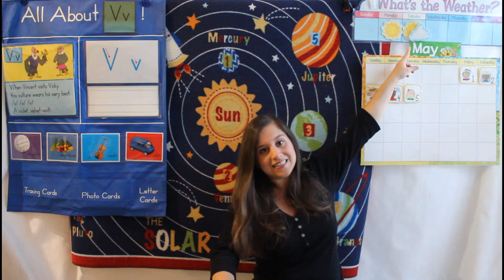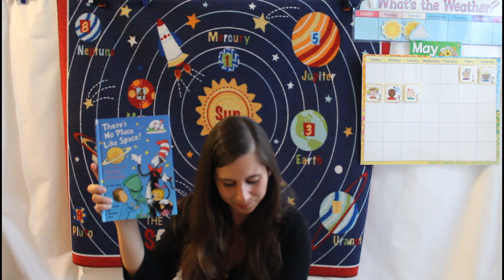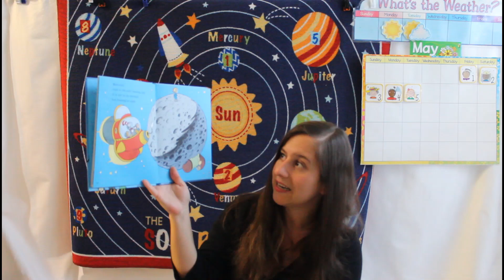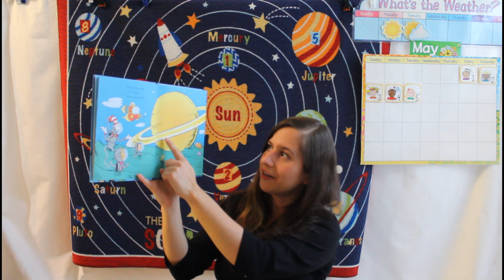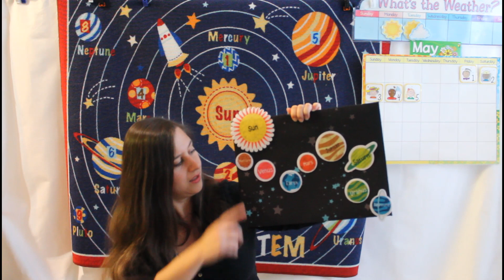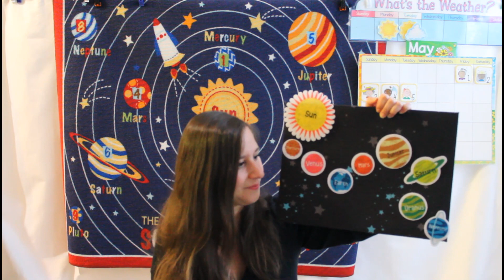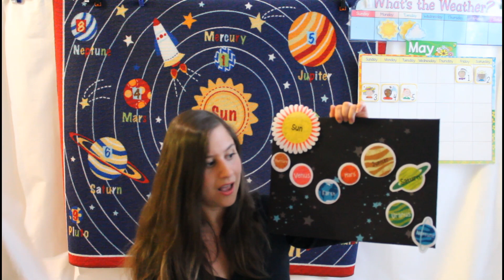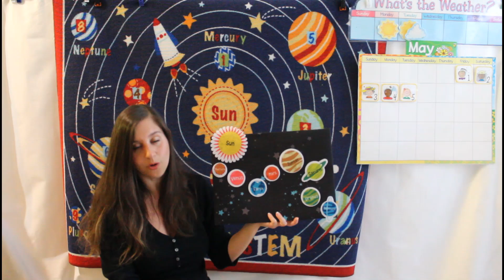Circle Time 5/05/2020 Blast Off to Outer Space!!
Climb aboard the space ship as we blast off into our Solar System Unit! Today, we're talking about the Sun and planets in our solar system.